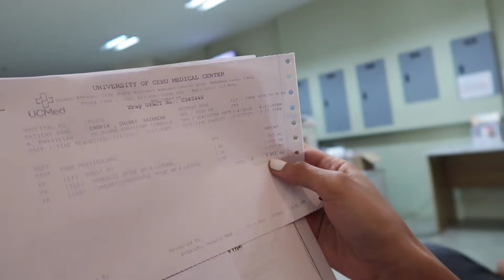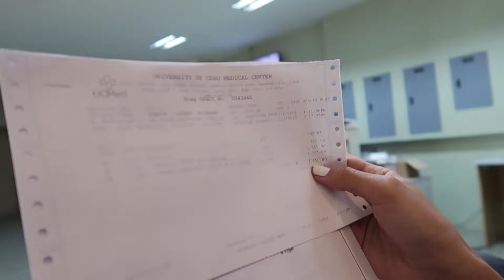UPDATE SA SAKIT KO + FIRST EVER BILLBOARD SHOOT!!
*FAQs*
MOVIE EDITOR: Adobe Premiere Pro CS6